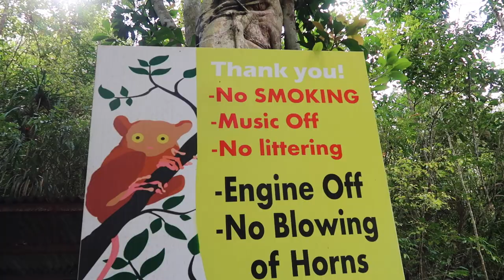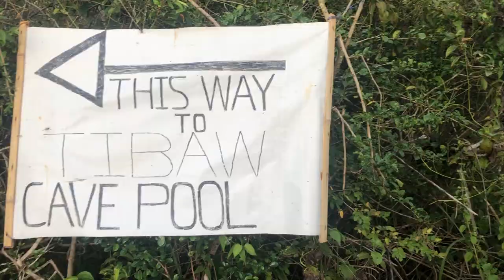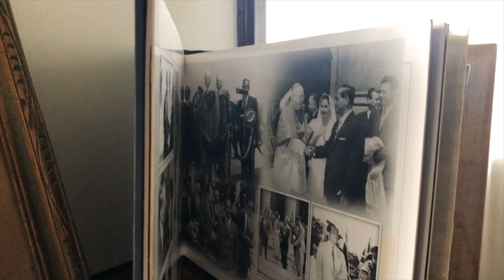PLACES IN BOHOL YOU SHOULDN'T MISS + SECRET SPOT 2019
The top 5 places you need to visit when in Bohol, and a secret spot most tourist will not post in social media.

How to get to Pahangog falls/ Twin falls:
From Tabgilaran go to Da-o integrated bus terminal just opposite the ICM mall, take the van going to Dimiao instruct the driver to drop you off the conjunction going to Pahangog falls, take a motorcycle up to St. Cruz, if dirt road going to the falls is not slippery then they will take you until the descent to the falls otherwise you need to go on foot for 20-30mins., then another 10 minutes trek going down to the falls. Enjoy